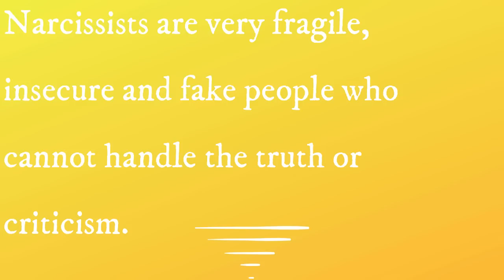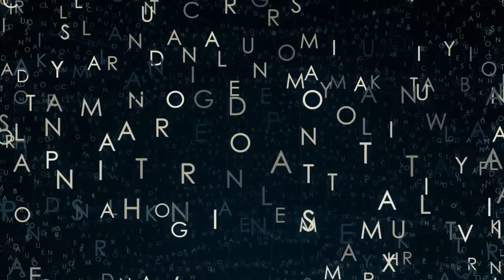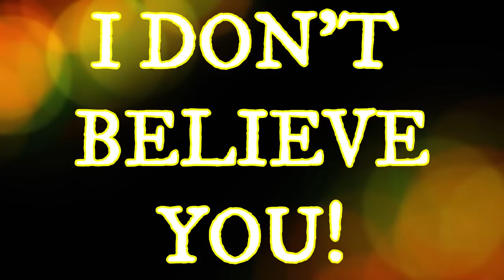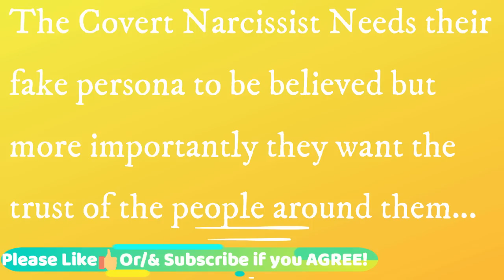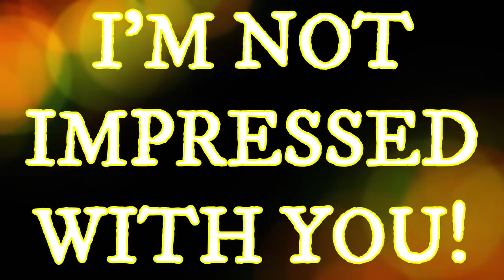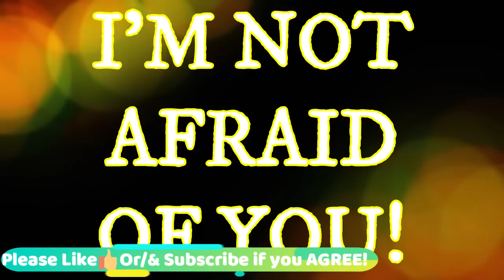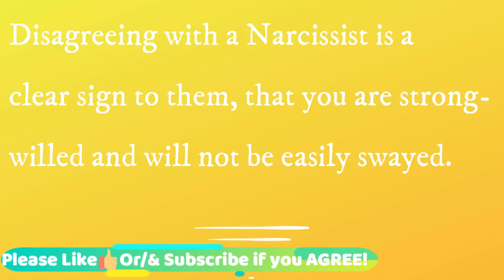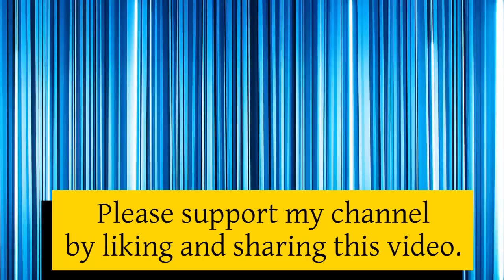Words That Will Hurt The Narcissist | Know These 5 Phrases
Here are some Words that will Hurt the Narcissist.  Narcissists are very fragile and what you say can hurt the Narcissist.  Words can hurt anyone but when it comes to the Narcissist certain things you say where a normal person is not bothered the narcissist will be very bothered.
00:00 Introduction
03:40 Phrase 1
04:50 Phrase 2
06:05 Phrase 3
07:09 Phrase 4
08:16 Phrase 5
09:37 Conclusion

Published: 27/09/2020